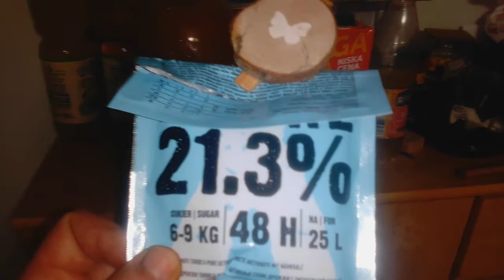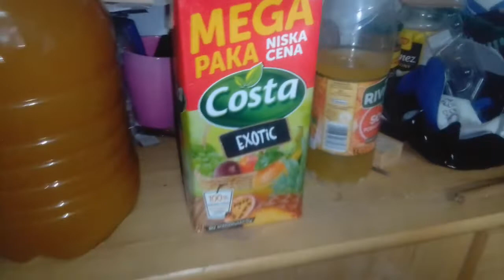Baniak wina bez wysiłku za kilka złotych.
Na filmie przedstawiam proces buzowania soku firmy Costa. Wino rzeczywiście wyjdzie mi po kosztach. Trochę przypadkiem trafiłem na przecenę soku i nie omieszkałem skorzystać.